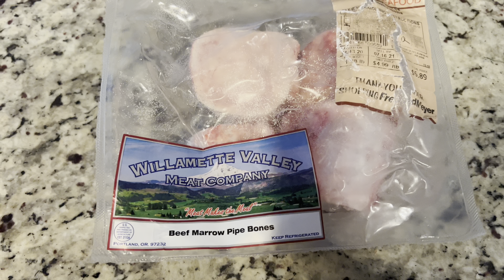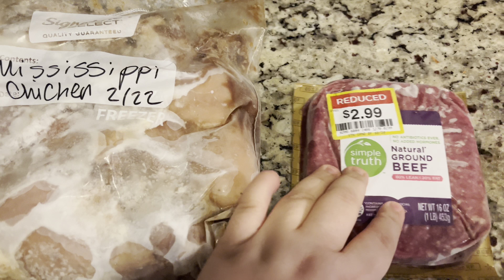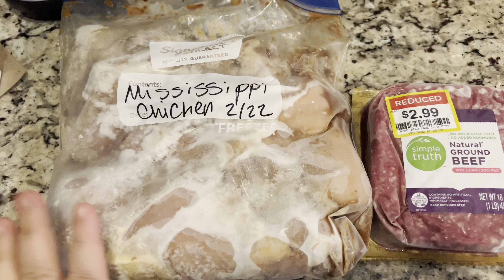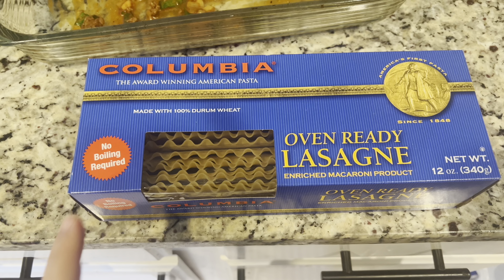Meals of the week//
What a family of six is  eating for dinners